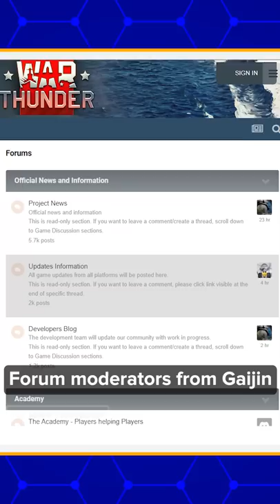LEAKED Classified Documents in Gaming Forums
Pretend for a sec that you want to get a character nerfed in your game of choice. Maybe you make a huge forum post arguing about their place in the meta. But that doesn’t even come close to the level of dedication of War Thunder fans.

When War Thunder fans want to get something nerfed, they… leak classified fucking documents.

Written and hosted by: Josh Bury
Edited by: Ryan McKenna
Produced by: Bernard Malijan